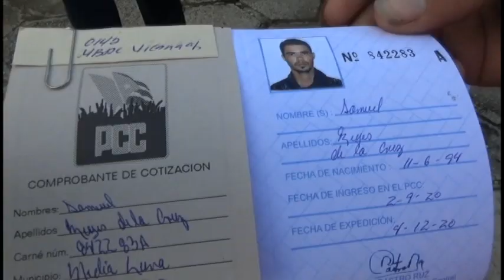Jóvenes medialuneros rememoran hechos del 9 de octubre de 1868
El 9 de octubre de 1868 la tropa comandada por Pedro de Céspedes y del Castillo, hermano del Padre de la Patria, se alzó en armas en La Caridad de Macaca, posteriormente atacó el cuartel defendido por el ejército español en la Barranca de Vicana. Hasta allí llegaron trabajadores y jóvenes del territorio para rememorar el hecho histórico.